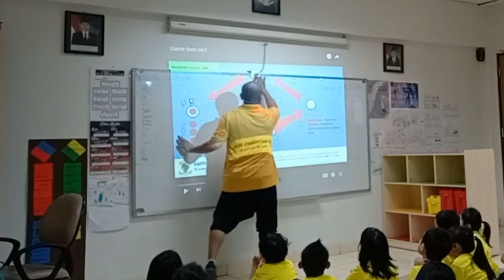Briefing Games Item no 1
in preparation for games day
Running games 1 with J.C/Secondary and primary 1 (Modified Soccer Games).